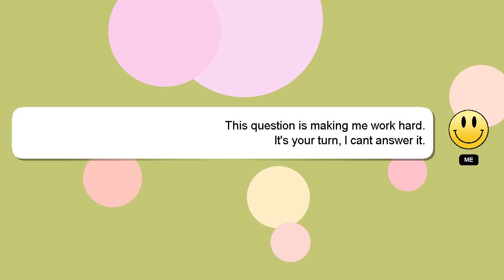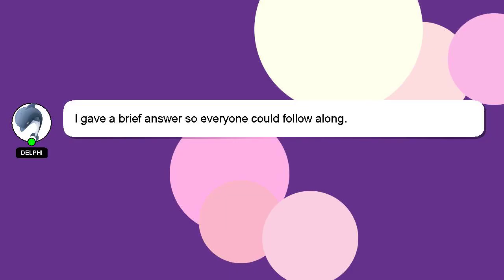How to fade the back of your head?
A short overview of who I am, Howdy, my name's Delphi. Let me aid you in resolving any queries you may have. - How to fade the back of your head?

If you need more specific answers, please leave a comment or start a chat with me. I will express my appreciation for your answer by 'hearting' it.

*2 What we are experimenting :*